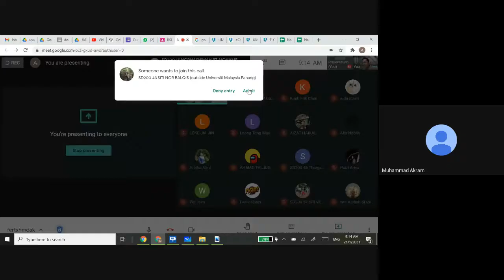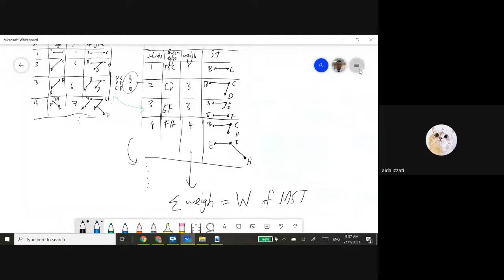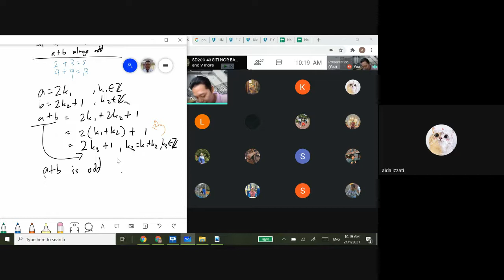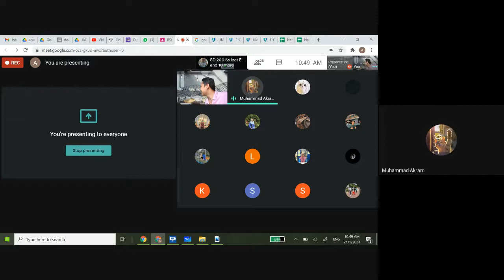Online Revision DMS 21/1/2021